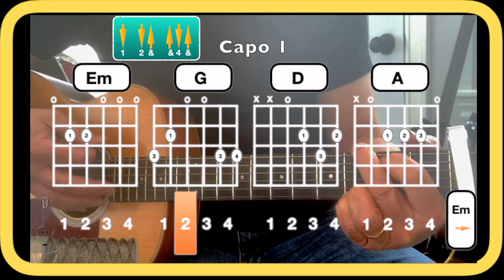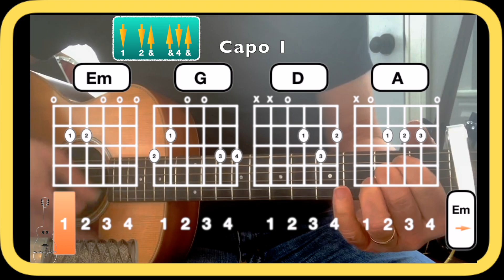Pumped Up Kicks - Foster the People - Guitar Chords & Strumming - Play Along